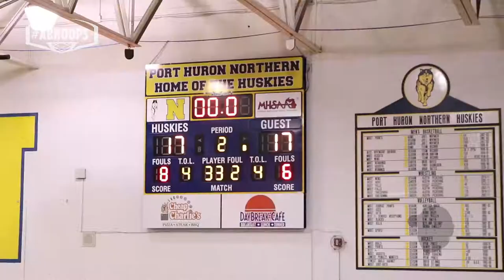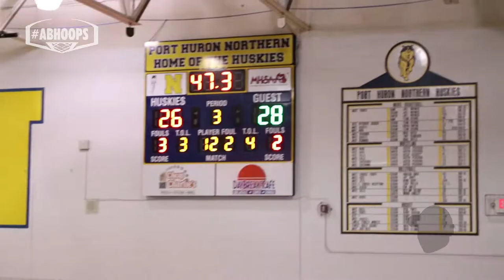Basketball Highlights Anchor Bay JV Vs. Port Huron Northern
Basketball Highlights AB JV Vs. Port Huron Northern 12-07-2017.

This was the first game of the 2017-18 Season for the JV Tars. They withstood a very cold start of the game where they hit only 1 field goal, to come back and lead late in the game. However, they were not able to secure the win.